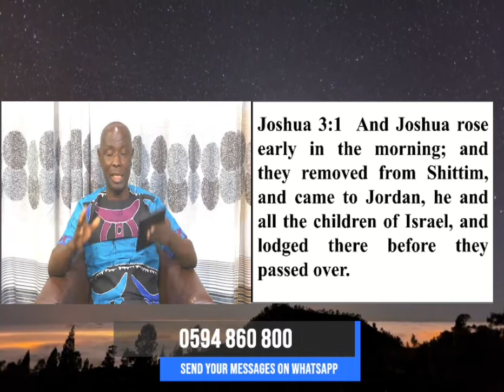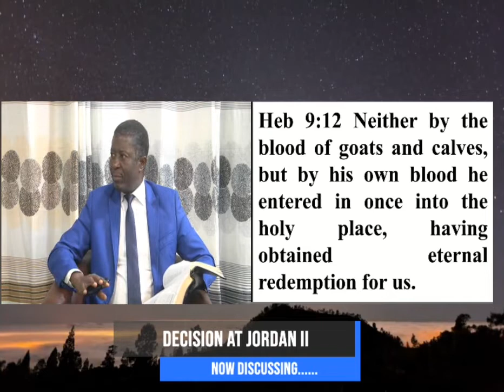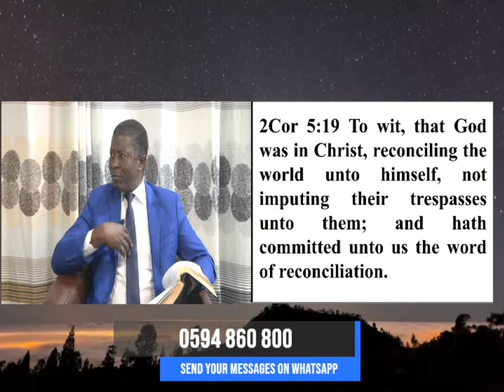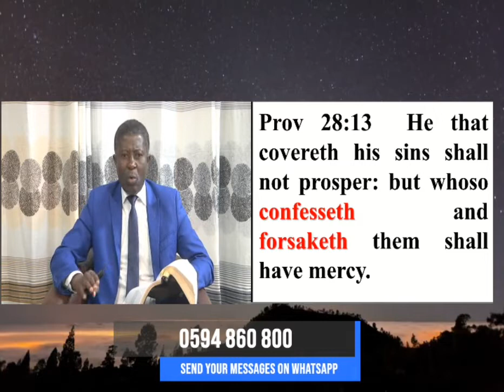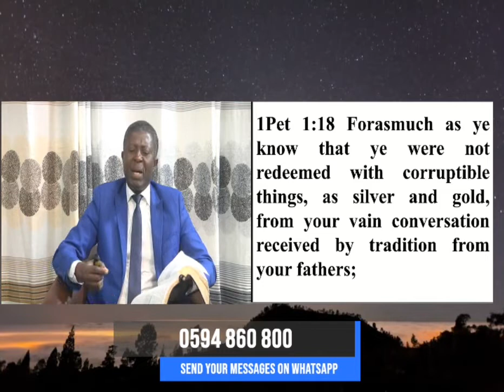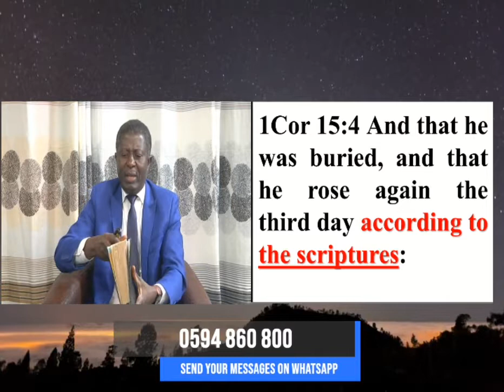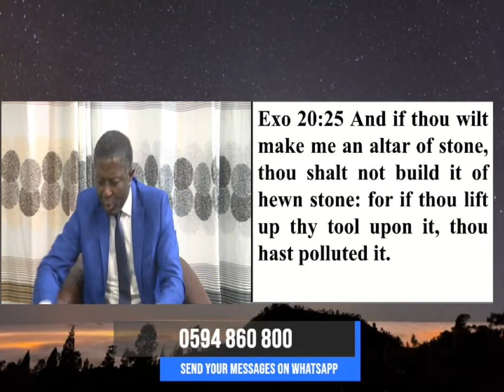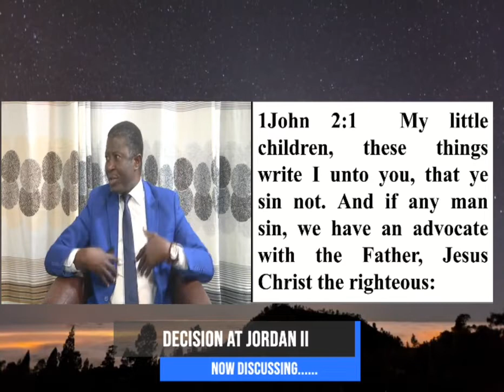Decision At Jordan 2 English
We have come to a point in time where critical decision need to make just as what happened at the verge of Jordan in era of exodus of God's people. This is life and death matter. Prophecies are unfolding yet everybody seem ignorant about it. The end of this world's history and the coming of our Lord Jesus Christ is fast approaching. Make a decision now.